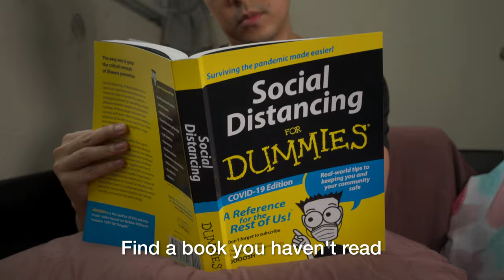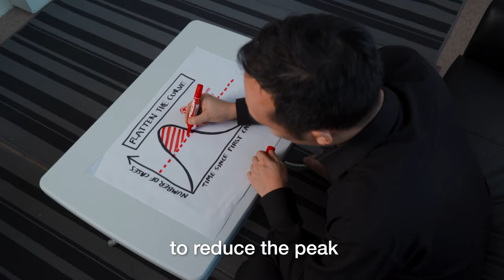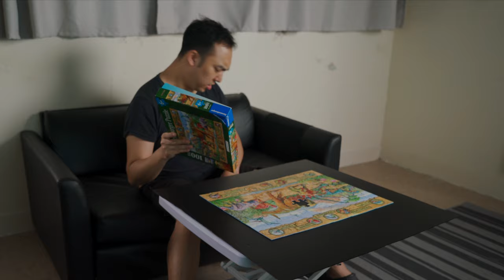Slow Down The Spread | Angels by Robbie Williams COVID Parody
The importance of staying at home during the COVID-19 pandemic.

It's my 2nd parody music video. More to come shortly.

Thank you for your likes and shares and let’s continue to spread this life saving message.

A parody based on the 1997 hit song “Angels" by Robbie Williams

JOOOSH - Vocals and lyrics

STUDIO B PRODUCTIONS - Vocal tuning

KAREN - Vocals for the final 2 lines chorus
CAMILLE - Vocals for the final 2 lines chorus
ANT - Vocals for the final 2 lines chorus
SEAN - Vocals for the final 2 lines chorus
JEFF ANELLO | The Anello - Vocals for the final 2 lines chorus

- VIDEOGRAPHY -
Thanks for your amazing camera work and ideas

KATE - Videography
EMILY -Assistant Videography
SEAN - Assistant Videography

- EXTRAS -
Thanks guys for coming back as a cameo role this time.
Great to include my brother in this production too!

- THANKS -
Special Thanks

SHIRLEY WHING | Fine Voices - Special thanks again for your excellent vocal coaching and helping me to sound so much better. Those little fixes help make me sound a lot more pro!

KAREN - Special thanks for helping me prepare the reference track to help me get the timing right as well as some great lyric suggestions.

SEAN - Special thanks again for lending your audio expertise to help get the final mix sounding so much sweeter. Thank you for getting this done so quickly so we can get this MV out fast.

EMILY - Special thanks again for being so helpful throughout the whole production.

ROBBIE WILLIAMS - Special thanks for making this amazing hit in 1997. It’s one of my favourite songs and actually I’ve been practicing my singing using your song both on Let’s WeSing Robbie Williams on Nintendo Wii and lately on Let’s Sing 2020 on Nintendo Switch. Hope you don’t mind that I appropriated / ripped off your song to make this PSA announcement. Better yet, would you like to sing a cover version with me?

- LYRICS -

Let's get this straight
This pandemic is spreading at a frightening rate
To make it slow
There's no place you can go
Put your life on hold
Coz we've been told
That we must stay inside our households
You can sleep all day in bed
Find a book you haven't read
You'll be saving lives instead
We've got to slow down the spread

And above all, to lower the infections
Being bored is no exception
Home is where we belong
To get the curve to fall
go fold some origami
catch up with all your buddies
on an online call
Or chat to Siri

Doubling every week
We must flatten the curve to reduce the peak
It may be tough
But these measures they can cut the growth by half
So keep your front door closed
and stay inside your homes
Must do what they said
or people will end up dead

binge series on your TV
then watch a bunch of movies
drink some alcohol
iron all your undies

count all your sheets of TP
practice some karate
find something to draw
don't meet nobody